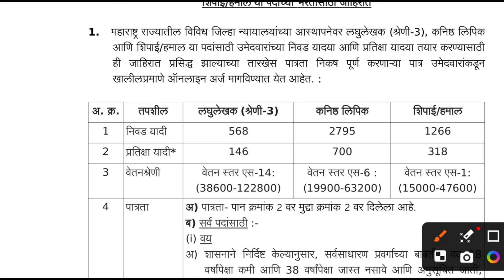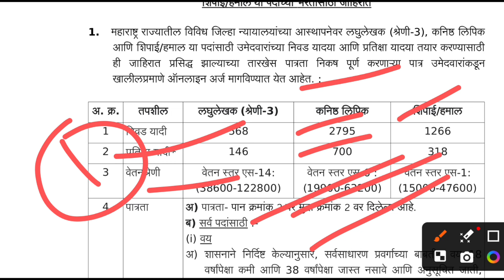शेवटी कसा कराल मराठी व इंग्रजी टायपिंग चा पॅसेज पुर्ण नऊ मिनिटाच्या आत#districtcourtbharti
जिल्हा सत्र न्यायालय  कनिष्ठ लिपिक मुलाखत मार्गदर्शन वेबिनार( 2.1)(दि ७/११/२०२४)

जिल्हा सत्र न्यायालय  कनिष्ठ लिपिक मुलाखत मार्गदर्शन वेबिनार( 2.1)(दि ११/११/२०२४)

जिल्हा सत्र न्यायालय  कनिष्ठ लिपिक मुलाखत मार्गदर्शन वेबिनार( 2.1)(दि १९/११/२०२४)

Bombay High court Nagpur bench clerk
Computer Questions E Book 500+Questions and answers

1:1 Career Guidance Consultantion

Releted Search :-

District Sessions Court Typing Instructions for Eligible Students
जिल्हा न्यायालय भरती 2023
जिल्हा न्यायालय महाराष्ट्
जिल्हा न्यायालय भरती
जिल्हा व सत्र न्यायालय गोंदिया भरती 2021
जिल्हा व सत्र न्यायालय गोंदिया परीक्षेचे वेळापत्रक
जिल्हा न्यायालय gk gs
जिल्हा न्यायालय भरती प्रश्नपत्रिका 2024
जिल्हा न्यायालय भरती 2023 शिपाई
जिल्हा न्यायालय शिपाई भरती 2023
जिल्हा न्यायालय भरती 2024
जिल्हा न्यायालय लिपिक टंकलेखक प्रश्नपत्रिका २०१9

शिपाई/हमाल
जिल्हान्यायालयभरती 2023?

district and session court recruitment 2023
district and session court recuitment
district & session courts
district court
district and session cour
district court vs session court
district court and session court

court bharti result

district court peon result

district court exam date

bombay high court clerk

barti exam question paper

madrasa channel today question paper

zilla nayalaya bharti update

chowkidar question paper

skjmcc exam question paper

Idc yesterday exam question paper

pune lohmarg police bharti question paper 2024

dipti jelar bharti 2024 syllabus

bharathiyar previous year question paper

je telecom Idce question paper

high court result update

sambhajinagar karagruh police bharti paper 2024

adre graduate level question paper

ratnagiri dcc bank exam question paper

3rd class thareekh question paper

ananda parisar quiz answers today

rdcc bank peon exam question paper

bombay high court driver bharti

district high court result 2024

high court exam update

bombay high court history

jilha nyayalaya bharti result
district court clerk exam

district court cut off 2024

bombay high court shortlist 2024

bombay high court clerk shortlist

civil court peon result

nagpur high court clerk shortlist

district court selection process

jilha nyayalaya bharti waiting list

bombay high court exam

district court update

high court peon new update

high court typist job vacancy 2024